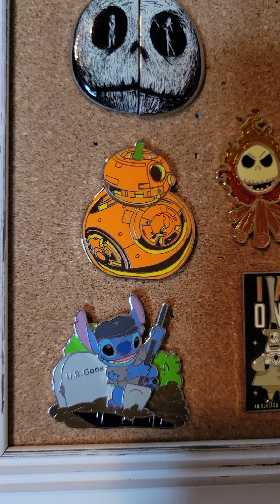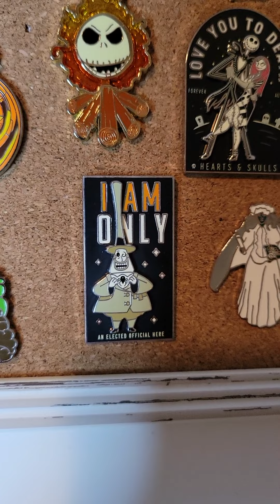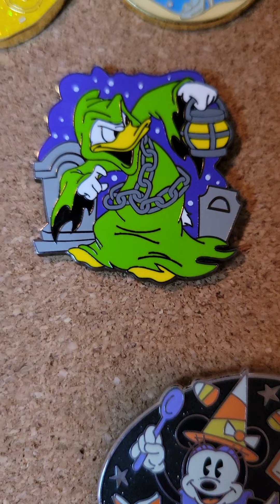My Halloween pin board. I know, it's tiny.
Hello! Thank you so much for stopping by! Today I am showing my Halloween/Fall pins. I know it is small but I am helping it grow. Have an awesome and safe rest of your Spooky Season! 🧡🖤🧡🖤💀👽👻